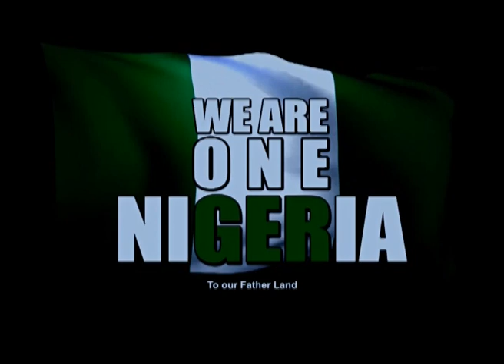FOGMMON PEACE SONG - NIGERIA WILL RISE AGAIN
For the first time in the history of Gospel Music in Nigeria, Music ministers, irrespective of age, class and status, came together from the East, West, North and South of Nigeria and Canada on the 27th of February, 2017 in Lagos, Nigeria to speak peace and healing through one song to the challenges of our country. NIGERIA WILL RISE AGAIN. LET THERE BE PEACE IN NIGERIA.